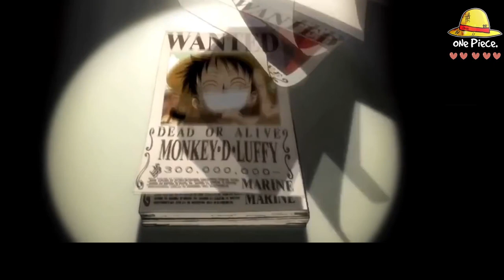One Piece We Are Lyrics | Anime Song Lyrics [Strawhat Version]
Batang 90's taas kamay... The best era tayo.. Mga kantang nagpaexcite sa hapon natin..
We Are OST ng one piece..

This is the Strawhat version of We Are!!!
I put a lyrics on it so you can sing along..